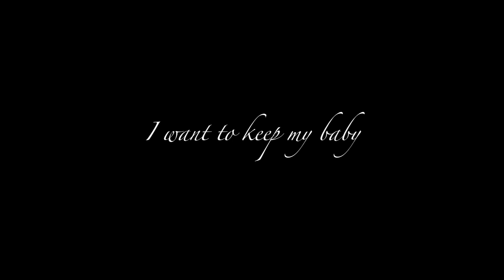I want keep my baby.mov